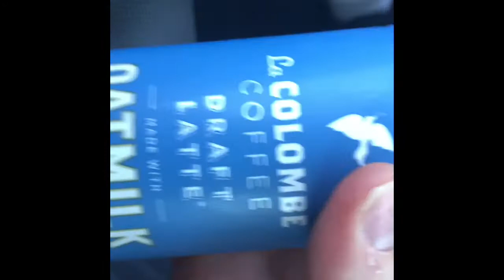Can’t Open Trader Joe’s latte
Another episode focusing on the ridiculously frustrating crap companies put you through just to drink or eat a store bought packaged good . This time the villain is the Trader Joe’s Latte